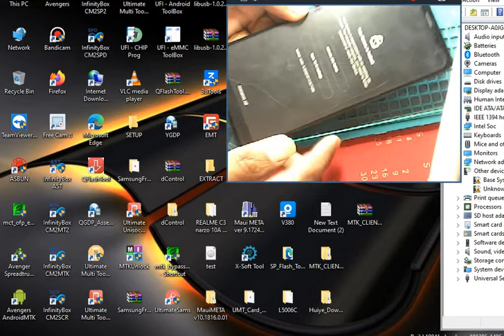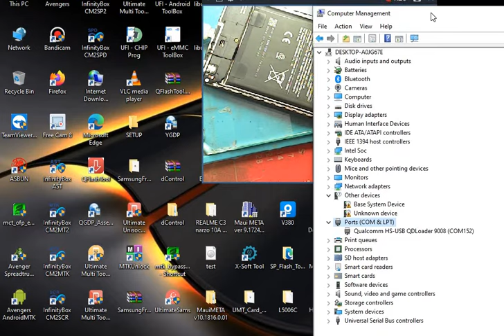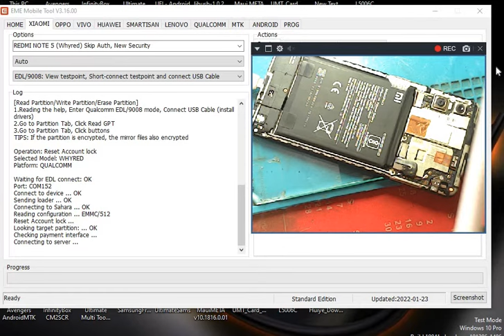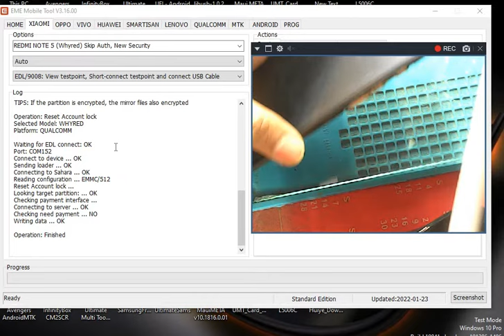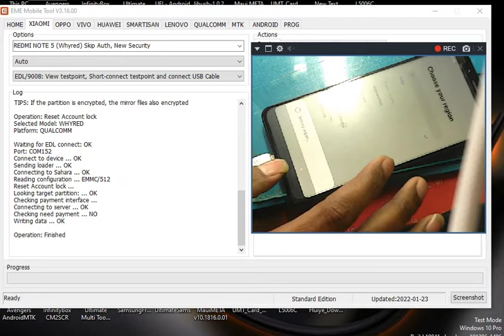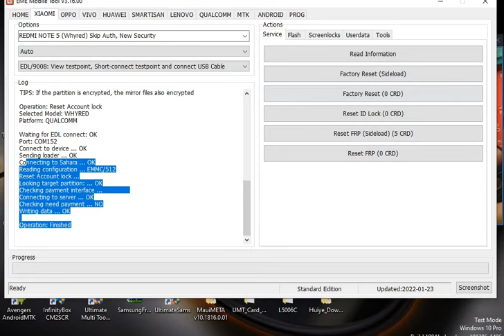All xiaomi Mi Account remove Free Without Credit Miui VERSION 12.11.10.9. BY EMT TOOL ONE CLICK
All Mi Account Bypass Free Without Credit Miui 11 12 Android 9 10 Mi Account

Redmi Note 9 Pro Max Mi Account Bypass 2022